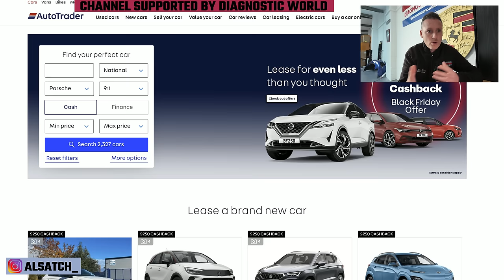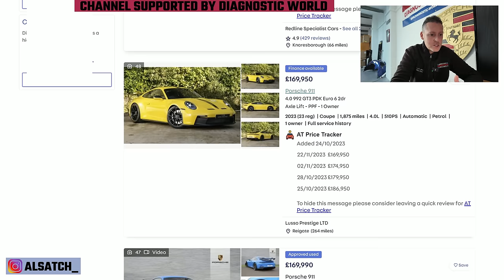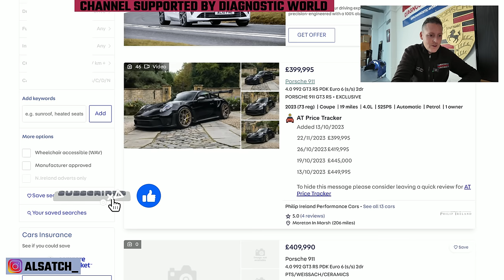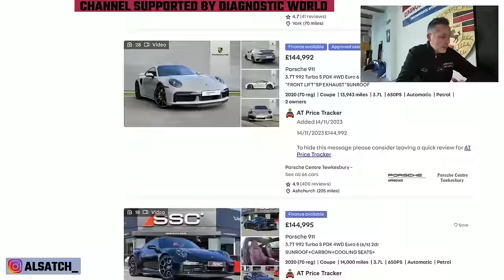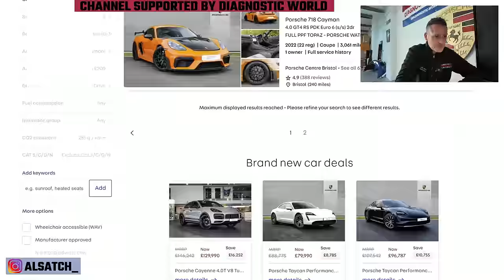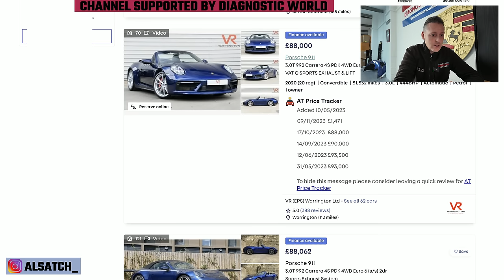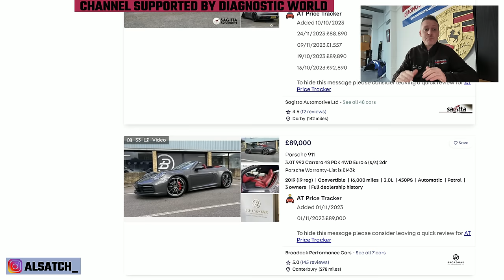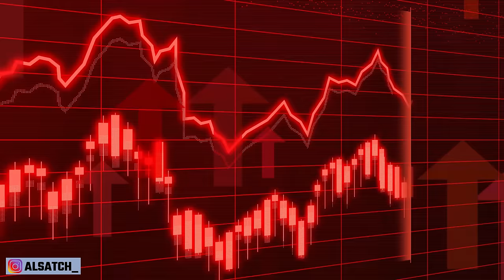Used Porsche Prices are FINALLY Falling - The Bubble Has Burst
Car Dealers don't want you to see this. The Market Has Crashed. The Porsche Used Car Price frenzy is OFFICIALLY ENDING. I will show you proof that the used Porsche car prices are falling fast, and you can check this yourself via the free used car price checker tool.

If you weren't aware, the prices of used Porsche cars shot up in value during the covid 19 pandemic, and had a knock on effect for parts/new car supplies. That appears to be over. New cars are once again selling, and the used car market is no longer in huge demand (or at least as much as it was)

You can track the prices of used Porsche car prices with the google chrome AT plugin which is free. I will look closer at the used prices of Porsche 992 GT3, Porsche 992 GT3 RS, Porsche 992 Turbo S, Porsche 718 GT4 RS, Porsche 991 Carrera 4s. In fact the prices of pretty much every used porsche is coming down, off video i also found the same to be true for the Macan, Panamera, Cayenne, 992, 991, 981 718 boxster & Cayman models.

Need a scan tool for your Porsche? I've got you covered